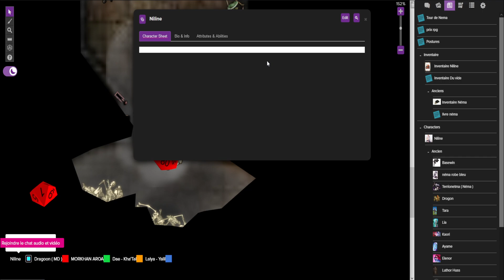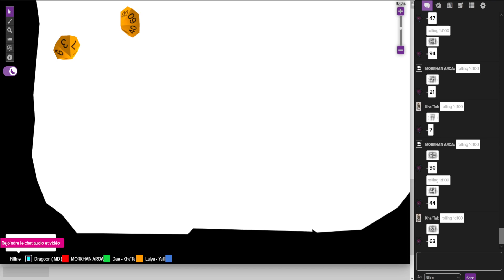Rpg 4 Royaumes - L'Ile aux Dragons - Saison 2 Episode 33